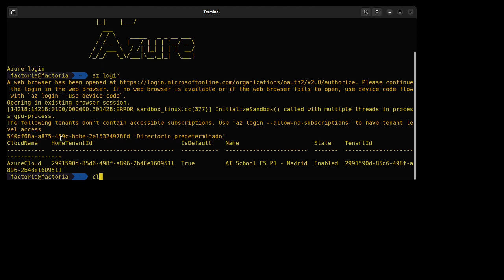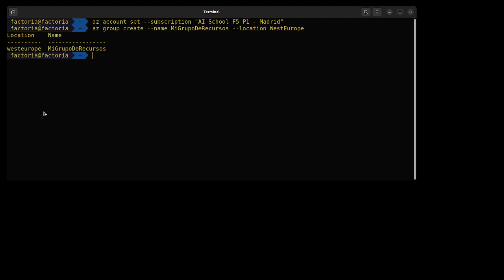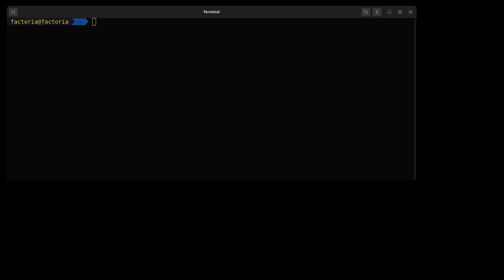CapGemini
Factoria F5 proyecto IA con OCR en azure